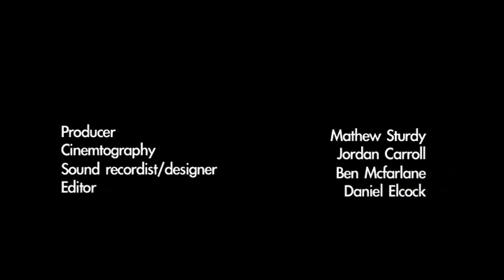EDGELANDS: The Bright Light on The Edge of Town (Documentary)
A short, poetry, documentary exploring Edgelands: wastelands or abandoned area/building.

Producer: Matthew Sturdy
Cinematographer: Jordan Carroll
Sound: Ben McFarlane
Editing: Dan Elcock